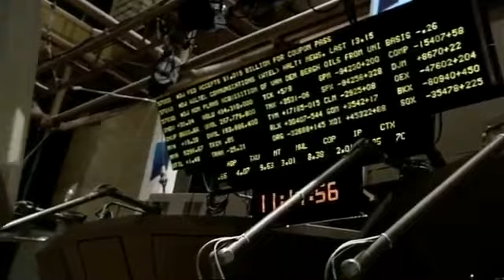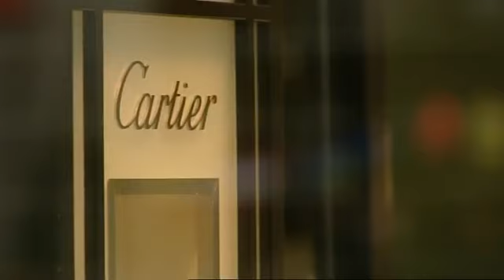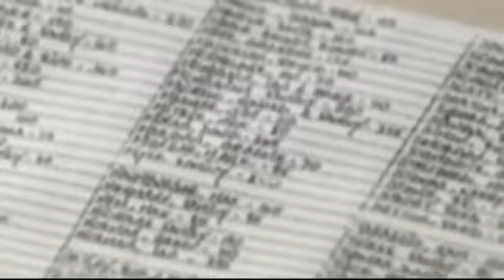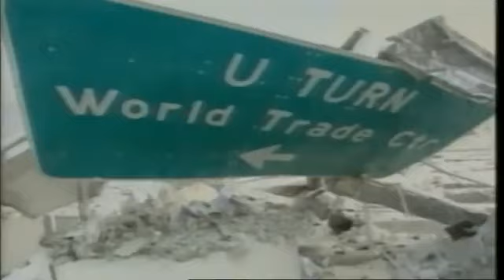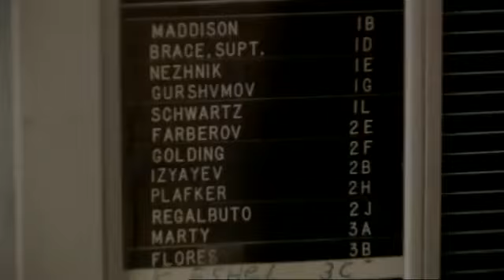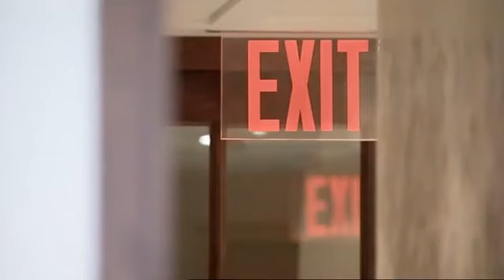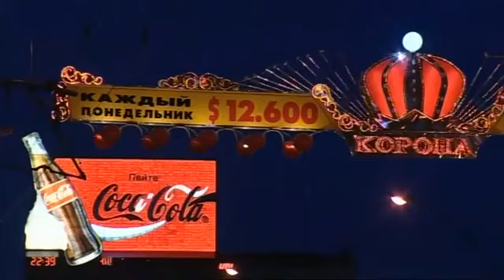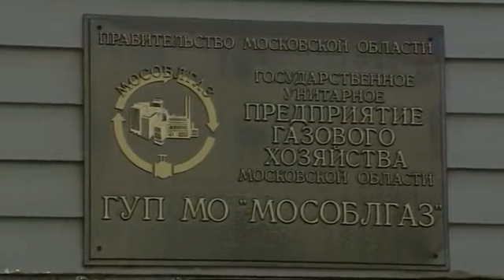- Doku - Die Abzocker aus dem World Trade Center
Das World Trade Center (deutsch Welthandelszentrum, abgekürzt WTC) war ein Bürokomplex im Financial District an der Südspitze von Lower Manhattan in New York City, der aus sieben Gebäuden bestand und 1973 eröffnet wurde. Sein Kernstück bildeten die weltbekannten Zwillingstürme (Twin Towers, WTC 1 und 2). Sie gehörten mit jeweils 110 Stockwerken von insgesamt 417 und 415 Metern Höhe zu den höchsten Gebäuden New Yorks und prägten die Skyline der Stadt.

🖥 MEIN EQUIPMENT: 🖥
**Apple MacBook Pro Space Grey

**Logitech G935 Wireless RGB Gaming-Headset:

**Logitech G502 HERO High-Performance Gaming Maus:

📚 SUPER SPANNENDE BÜCHER: 📚
**Meine Kriegseinsätze als Elitesoldat (Taschenbuch):

**Black Hawk Down. Kein Mann bleibt zurück (Taschenbuch):

**Der Operator: Wie ich Osama bin Laden getötet habe (Buch):

**Zum Krieger geboren: Mein Leben als Navy Seal (Taschenbuch):

🎥 SUPER SPANNENDE FILME: 🎥
**Chernobyl:

**Holokaust: Die sechsteilige ZDF-Dokumentation von Maurice Philip Remy:

**Drone: This Is No Game!: